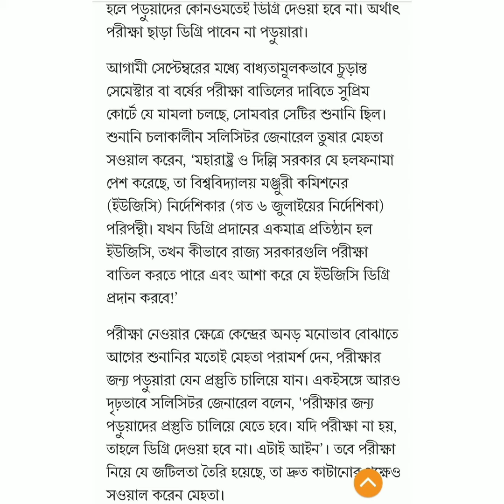UGC News for Final Year Exam 2020 Update Final Year Exam নিয়ে UGC কি জানালো final year exam news